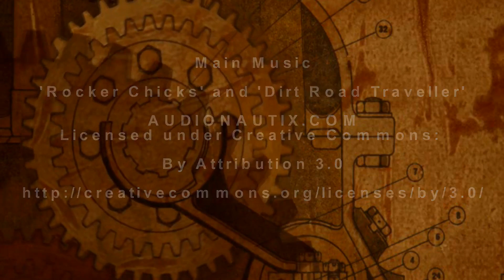The Lost City - Near Lithgow NSW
Just out of Lithgow, a couple of hours' drive west of Sydney, NSW's 'Lost City' is an easy 4WD destination and well worth a visit. The spectacular weathered, beehive-shaped, Hawkesbury sandstone formations are quite a sight.

There are probably more 'Lost Cities' around Australia than Native Dog Creeks, and that's really a big claim! In the Northern Territory, Litchfield National Park has a Lost City. There's another in the Gulf. All have one thing in common - spectacular geological formations.